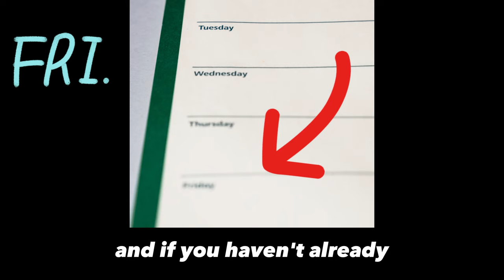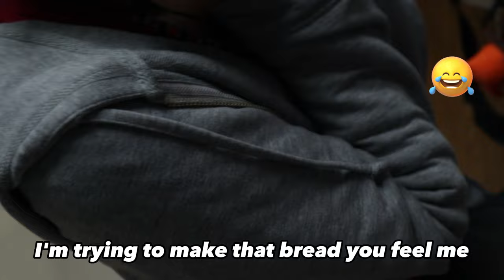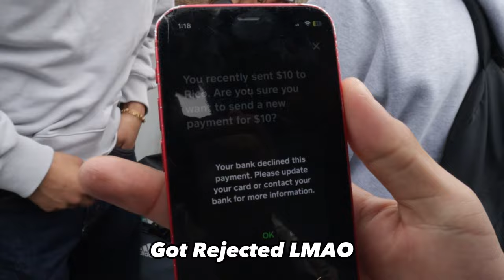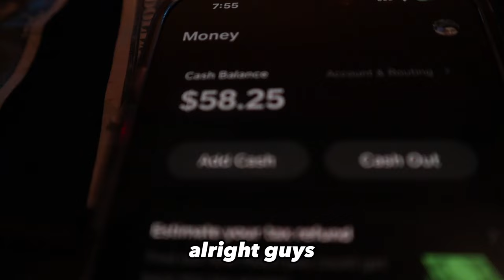Selling at School 🍬🍫🍭Day 3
Last Day Selling at School and doing this side Histle for the 3 Days.
At the end of the video i count up all the money i made over these past 3 days and i tell you the Revenue and the cost and profits
We are Entrepreneurs in the making and you guys are following me on my Entrepreneurship Journey
We making money and Growing 🔥📈

How Much You Guys think I made?

Where I Get my Supplies

If you have a question or wanna be with others that are hustling in school then join the Telegram

How to sell candy at school? Best way to sell candy at school? how to not get caught selling candy at school? I got what you need. Answers.
Professional candy seller. Entrepreneur.